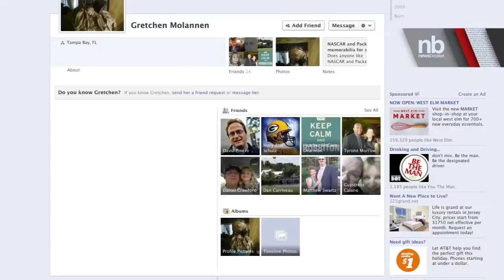Woman Suffering From 'Multiple Orgasms' Commits Suicide | NewsBreaker | Ora TV